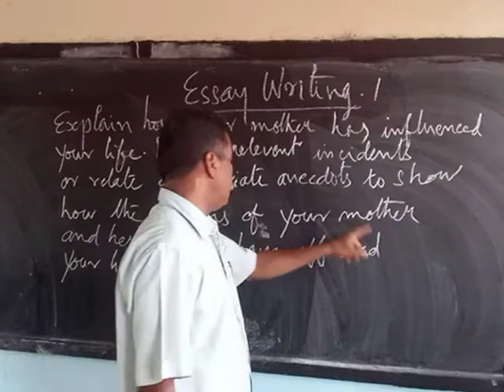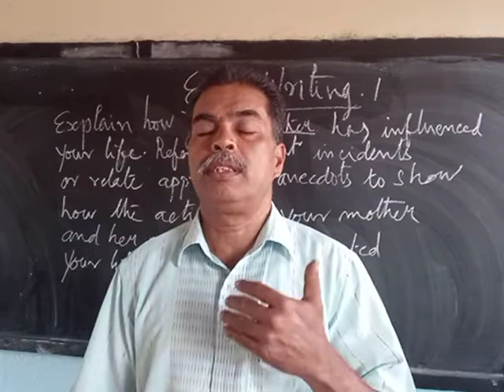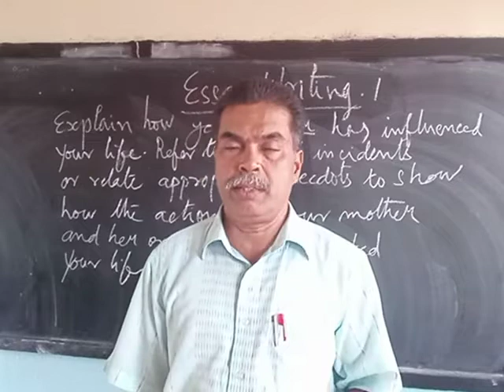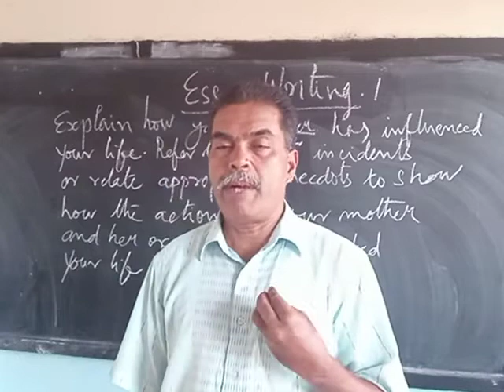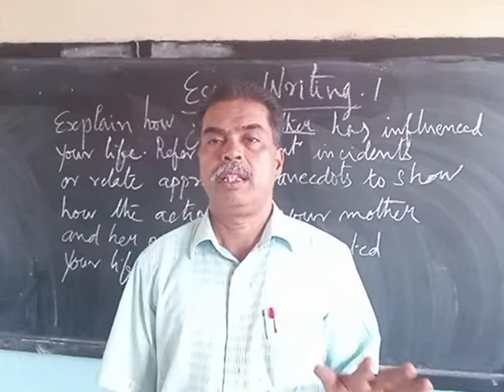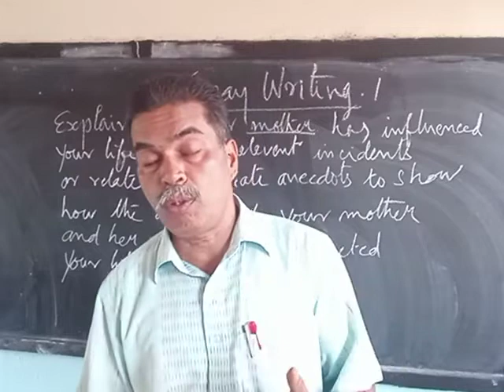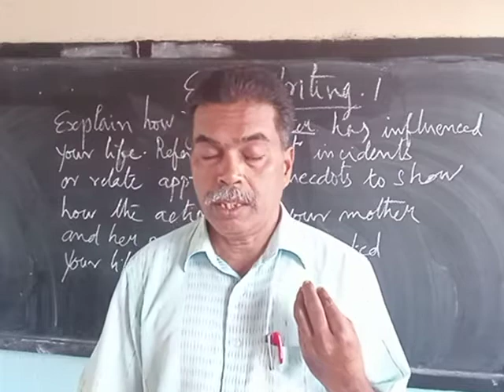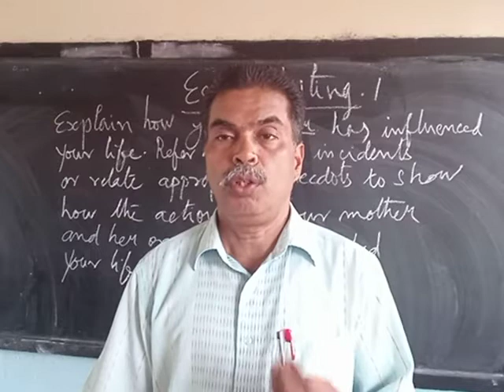22/4/21, English Language, Class 7, Essay Writing 1